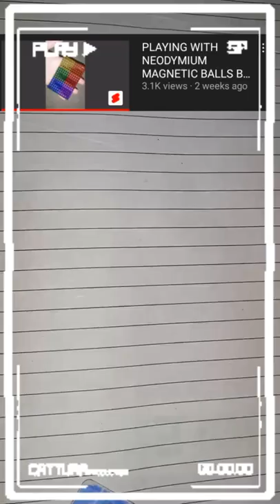PLAYING WITH NEODYMIUM MAGNETIC BALLS Best Budget Magnet for kids